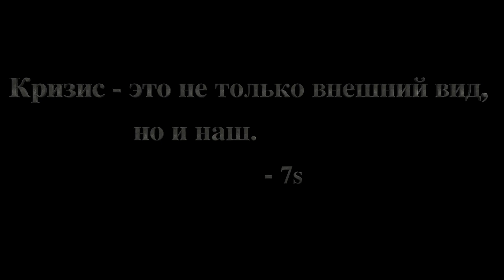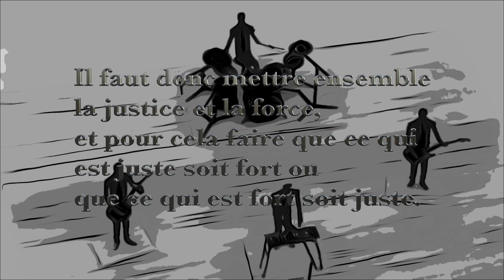Кризис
Кризис - это не только внешний вид, но и наш.
    7sages82 говорит

La justice sans la force est impuissante, la force sans la justice est tyrannique.La justice sans force est contredite, parce qu'il y a toujours des méchants. La force sans la justice est accusée. Il faut donc mettre ensemble la justice et la force, et pour cela faire que ce qui est juste soit fort ou que ce qui est fort soit juste.La justice est sujette à dispute. La force est très reconnaissable et sans dispute. Aussi on n'a pu donner la force à la justice, parce que la force a contredit la justice et a dit qu'elle était injuste, et a dit que c'était elle qui était juste.

- Pensées -  Blaise Pascal-

compose, arrangement, mix, mastering, all instruments by Seiji Sugiyama
Apple Macbook Pro, Logic Pro X, Motion, Processing, Pure data, Quartz Composer,

TERADA MOKEI No.37 Rock Star